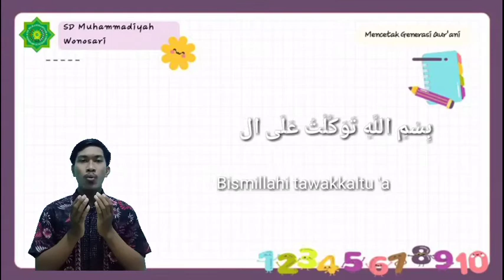SD MUHAMMADIYAH WONOSARI || DOA KELUAR RUMAH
SD Muhammadiyah Wonosari memiliki agenda selama bulan Ramadhan membuat video Doa Anak Sehari hari